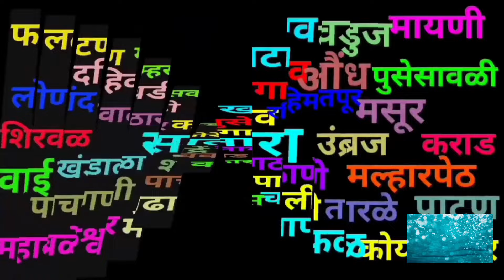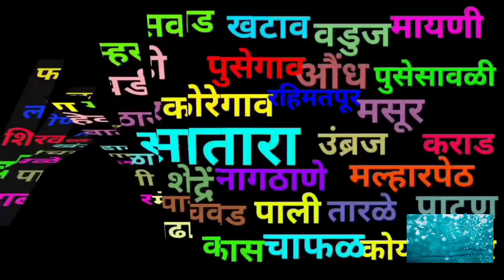सातारा जिल्ह्यातील पटापट बातम्या I 18 October 2024